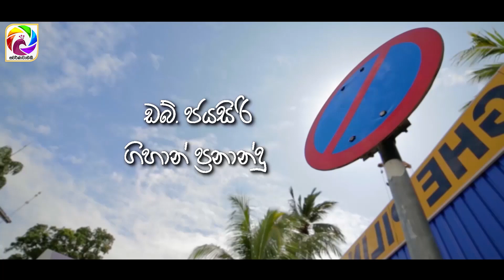NO PARKING EPISODE 37 || ''නෝ පාර්කින්'' || 13th August 2019